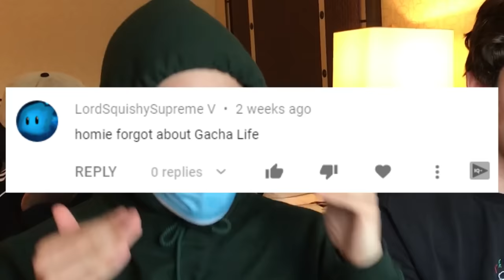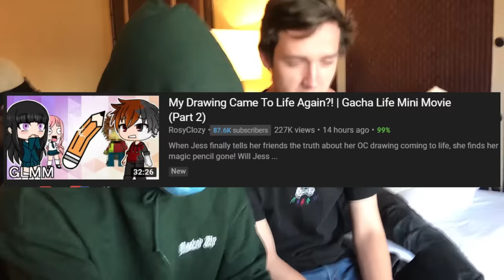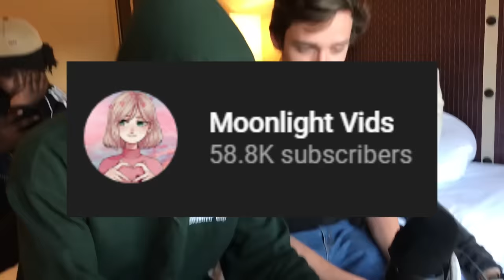Gacha Life mini movies are TERRIBLE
recorded on iphone